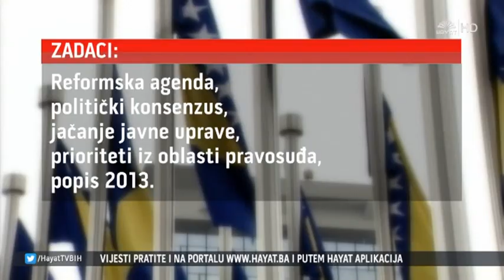NAPREDOVAN PUT BIH PREMA EU (10 11 2015)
BiH se vratila na reformski put i počela s rješavanjem preostalih prioriteta na putu ka članstvu u Evropskoj uniji. Navodi se to u ovogodišnjem Izvještaju Brisela. Izvještaj je predsjedavajućem Vijeća ministara  Denisu Zvizdiću uručio specijalni predstavnik EU Lars-Gunnar Wigemark.